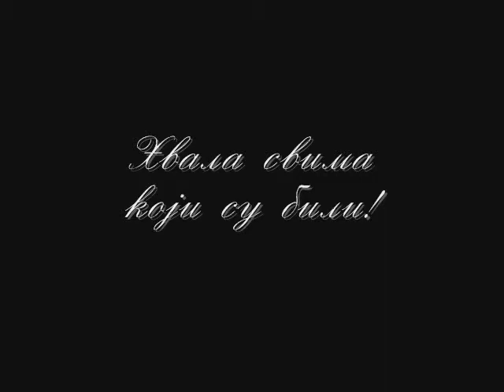Дариа Дракулић - Пламен Косовске ноћи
Министарство за Дијаспору Републике Србије
25. фебруар 2010. године

Дариа Дракулић рецитује стихове из своје збирке "Пламен Косовске ноћи"